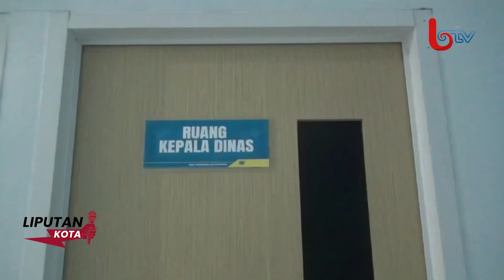DANA PEMELIHARAAN PJU DIALOKASIKAN RP22 MILIYAR